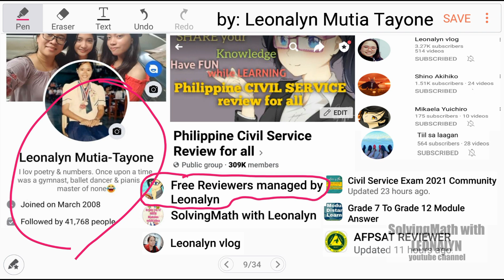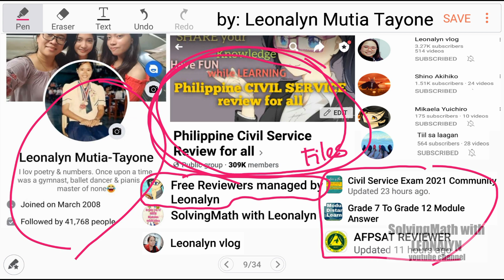Ten’s digit of a number is three times the one’s digit. Sum of the digits is 8. What is the number?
The ten’s digit of a number is three times the one’s digit. The sum of the digits in the number is 8. What is the number?

Free Civil Service Reviewers managed by Leonalyn

Philippine Civil Service Review for all

Editing Apps: VivaVideo
SamsungNote5: Snote
Back-up: SamsungNote9